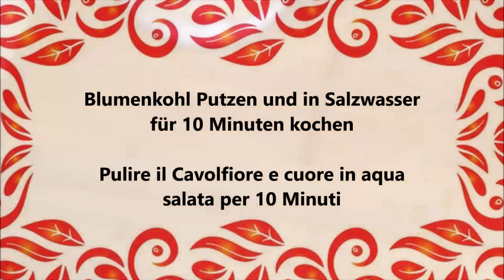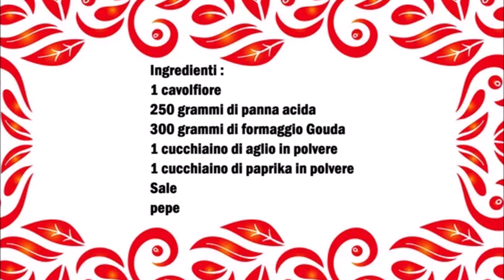Russischer Blumenkohlauflauf / Casseruola di cavolfiore russa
Deutsch :
1 Blumenkohl
250 gr Saure Sahne
300 gr Gouda Käse
1 Teelöffel Knoblauchpulver
1 Teelöffel Paprika Pulver
Salz
Pfeffer

In eine Schüßel die Saure Sahne mit Salz, Pfeffer, Paprika Pulver und Knoblauch Pulver würzen.
Den Blumenkohl Putzen und klein schneiden, danach im Salzwasser für 10 Minuten kochen.
Danach den Blumenkohl in eine Auflaufform geben und die Saure Sahne Soße über den Blumenkohl verteilen.
Bei 200 C° für 10 Minuten backen danach den Käse über den  Blumenkohl geben und noch mal 1o Minuten backen.

Italiano :
1 cavolfiore
250 grammi di panna acida
300 grammi di formaggio Gouda
1 cucchiaino di aglio in polvere
1 cucchiaino di paprika in polvere
Sale
pepe

In una ciotola condire la panna acida con sale, pepe, paprika in polvere e aglio in polvere.
Pulite e tagliate a pezzetti il cavolfiore, quindi lessatelo in acqua salata per 10 minuti.
Dopo di che mettete il cavolfiore in una casseruola e versate la salsa di panna acida sul cavolfiore.
Infornare a 200 C° per 10 minuti, dopo di che cospargere il formaggio sul cavolfiore e infornare per altri 10 minuti.